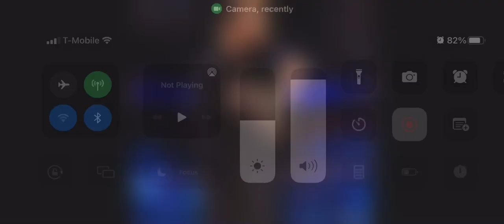September 26, 2022